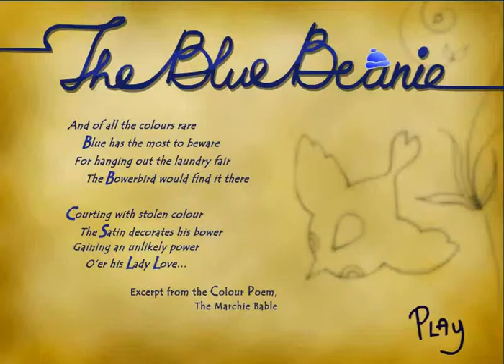[The blue beanie] play video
cute and easy game